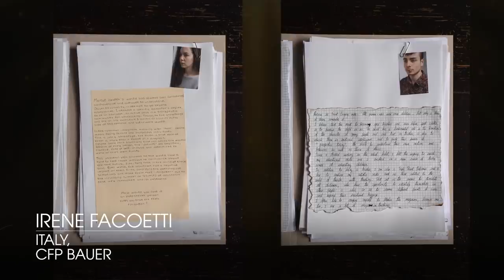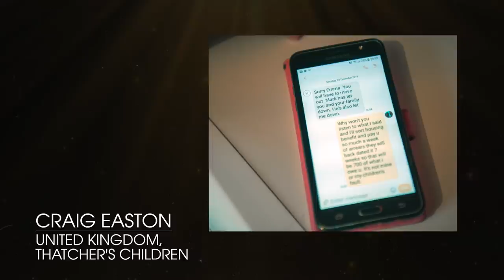Winners announcement video: Sony World Photography Awards 2021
For the first time in the Sony World Photography Awards 14-year history we’re revealing the results via a very special, exclusive winners announcement video! This video reveals the overall winners from the 2021 Youth, Open, Student and Professional competitions – plus the Professional competition category winners. There’s also a special mention to the 2021 Outstanding Contribution to Photography recipient Graciela Iturbide. View our full digital programme by visiting our

All images are published under licence of the artist via The World Photography Organisation and brand names are copyright of their organisations, published here under agreement. This video contains no profanity and is suitable for all ages.